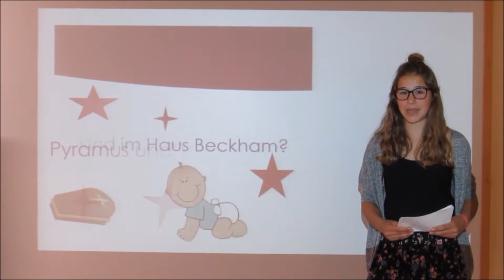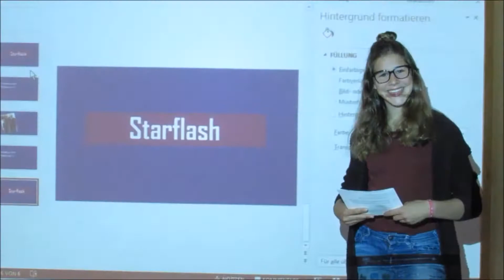PYRAMUS UND THISBE | Latein-Projekt 2015/2016 der 5.A-Klasse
Die Lateingruppe der 5.A-Klasse mit einem Kurzfilm über "Pyramus und Thisbe".